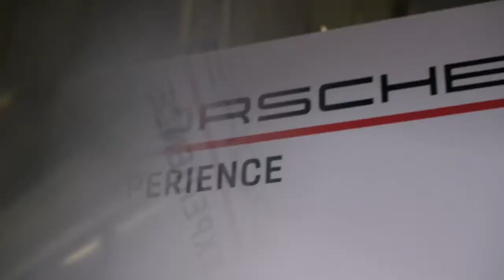01 The Porsche GT Race Car Experience